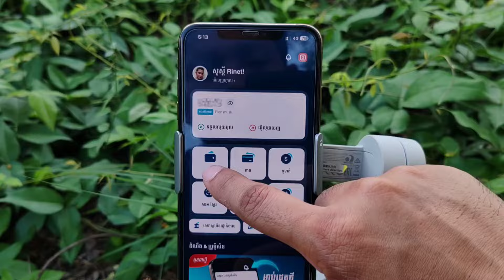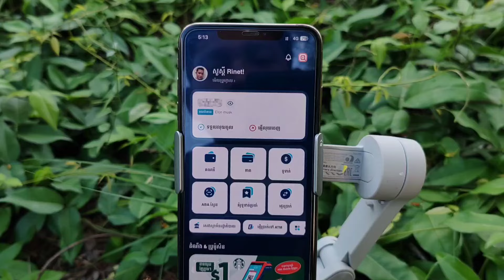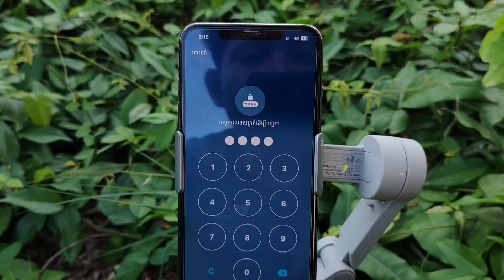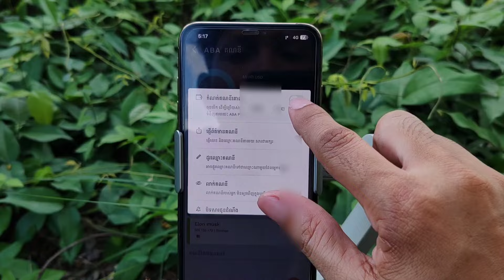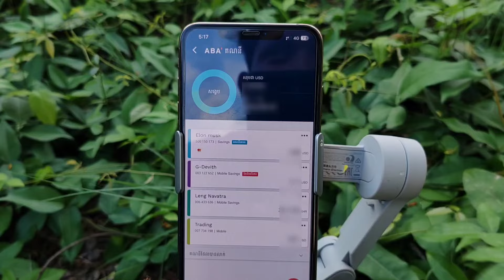របៀបបប្តូរគណនីគោលធនាគារ ABA - How To Change Default ABA Account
* ចំណងេជើងស្រដៀងគ្នា

របៀបបប្តូរគណនីគោលធនាគារ ABA,
How To Change Default ABA account,
របៀបប្ដូរគណនីគោល ABA,
ABA bank,
របៀបប្ដូរគណនីគោល ABA app,
របៀបប្ដូរគណនីគោល ABA Account,
របៀបប្តូរគណនីគោលលើគណនី ABA,
របៀបប្តូរគណនីដើម ABA,
របៀបប្តូរគណនីគោលក្នុងគណនី ABA,
របៀបប្តូរគណនីគោលក្នុងកម្មវិធី ABA,
របៀបប្តូរគណនីគោល ABA,
របៀបដូរគណនីគោល ABA,
របៀបដូរគណនីគោលធនាគារ ABA,
របៀបប្ដូរគណនីគោលធនាគារ ABA,
របៀបលុបគណនី ABA,
ផ្ទេរប្រាក់ខុសលេខគណនី ABA,
ផ្ទេរប្រាក់ខុសលេខ ABA,
វេរលុយខុសលេខកុង ABA,
របៀបបង្វិលលុយដែលវេរខុសលេខកុង ABA,
របៀបប្ដូរគណនីចម្បង ABA,
របៀបដូរគណនីចម្បង ABA,

វីដេអូផ្សេងទៀត​ ៖